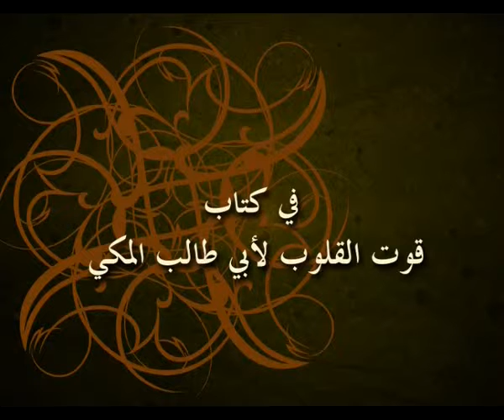الحبيب عمر بن حفيظ - قوت القلوب 16